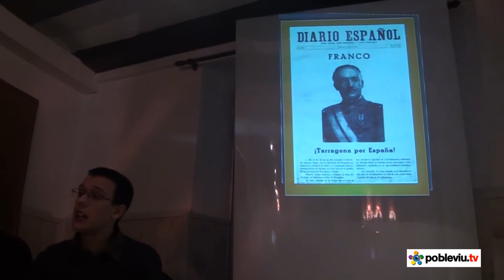Xerrada: "L'arribada de les tropes franquistes a Tarragona", per Jaume Camps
Aquest dijous el nou Casal Popular Sageta de Foc va acollir la xerrada organitzada per Endavant (OSAN) sobre l'entrada de les tropes franquistes a Tarragona. L'últim dels actes de les Jornades Antifeixistes, en commemoració del seu 75è aniversari, va comptar amb un dibuix prou aclaridor a càrrec de l'historiador alcoverenc Jaume Camps. Mitjançant moltes dades i fotografies, va descriure uns dies difícils per a tota la societat tarragonina, tant dels que es van quedar com dels que van marxar, tant dels que van ser empresonats com dels que s'ho miraven tot des d'una falsa equidistància, esperant temps millors. És possible que la imatge per excel·lència d'aquest moment sigui la de les masses donant la benvinguda als feixistes al passeig de les Palmeres i a la Rambla. En aquest sentit, Camps considera que és lògica donats els tres anys de guerra civil i la gana que des de feia temps patien a la rereguarda republicana. També va assenyalar les condicions en què vivien els presos i va acabar la xerrada recordant a totes les víctimes del franquisme.